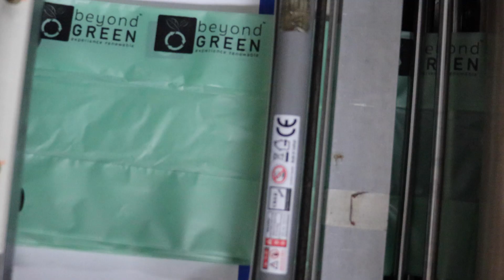Extrusion & Conversion | beyondGREEN Biotech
Purchase beyondGREEN products today!

Sustainable product manufacturing from certified compostable materials!